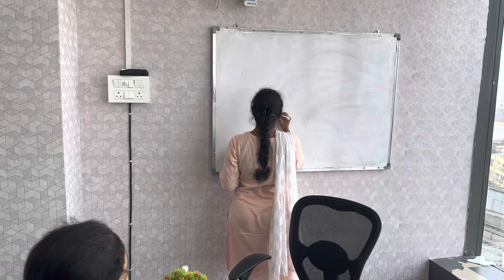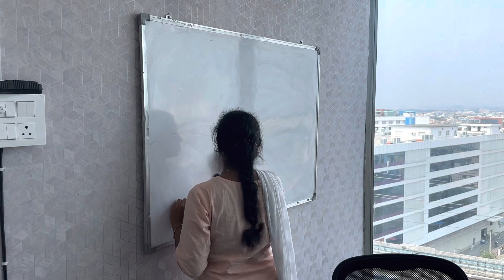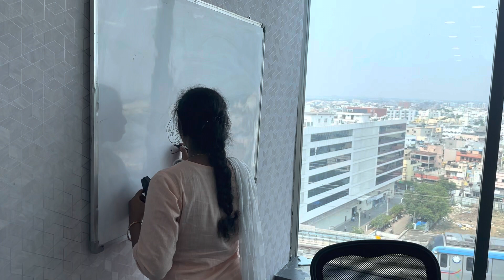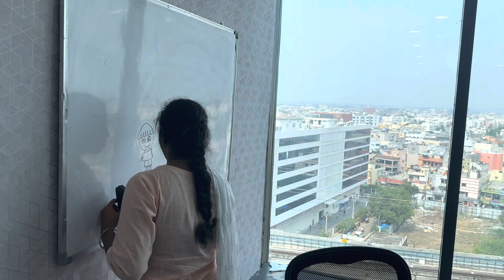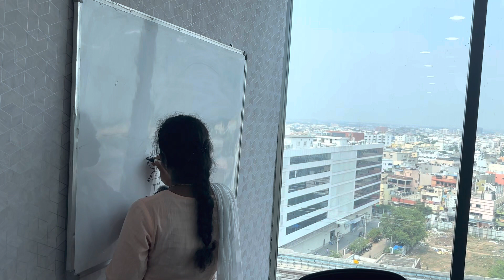Real time interview experience on software testing Video -8||HR Round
Are you a fresher looking for tips and tricks to ace your software testing job interviews? Look no further! In this video from Techqflow Software Solutions, we share the real-life mock interview experiences of Prathibha College students who specialize in software testing, and who will provide you with valuable insights and strategies to help you succeed in your next interview. Watch as these students demonstrate their software testing skills and share their advice on how to prepare, what to expect, and how to answer common interview questions related to software testing. From test planning to defect tracking, you'll learn everything you need to know to impress your interviewer and land your dream job in software testing. At Techqflow Software Solutions, we believe in empowering the next generation of tech talent with the skills and knowledge they need to succeed in software testing.
Please follow us for regular updates.